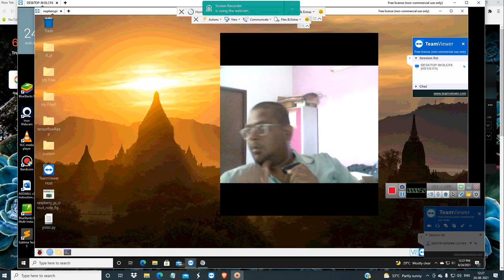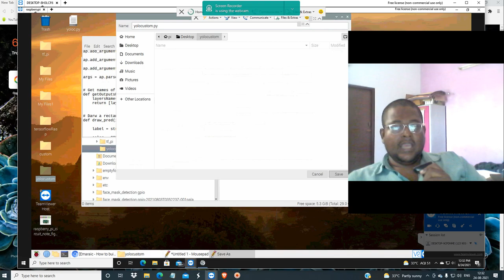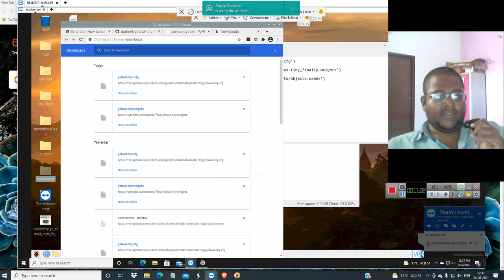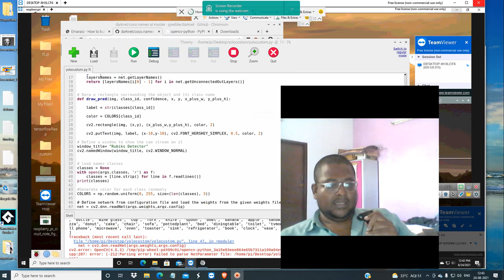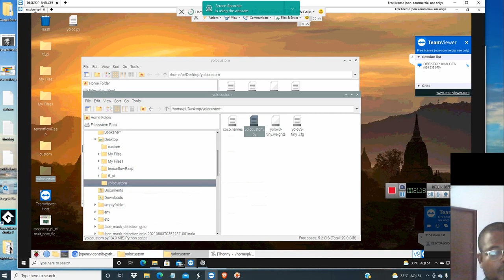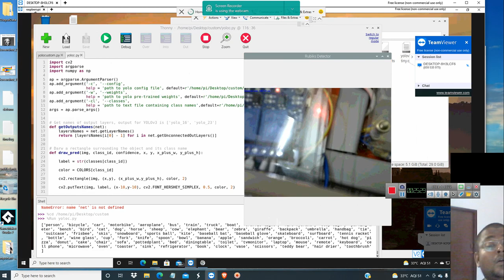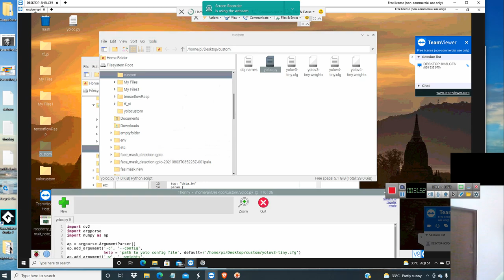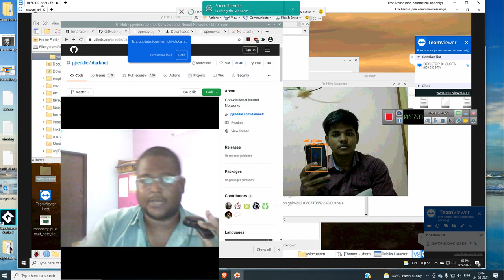tamil raspberry pi industrial automation using yolo object detection speed on custom dataset part-1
Google coral board example

important big dataset

important repos for yolov5 detection

yolo v5 Jetson esp 32 tutorial with code

model zoo semantic segmentation and gpt2 all weights file pretrained

[9/13, 6:06 PM] bolacalculus: Onnx model zoo
julia Rasberry pi for yolo object detection

mathematical equation c code written in c